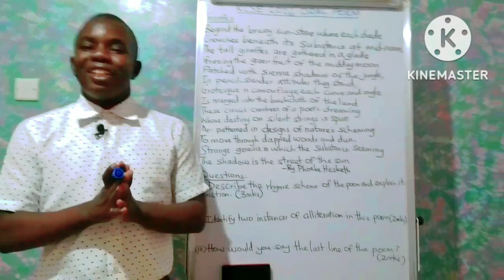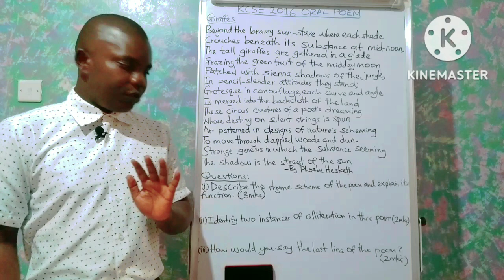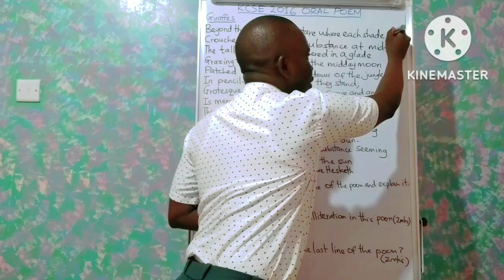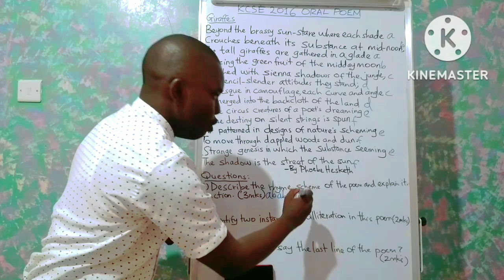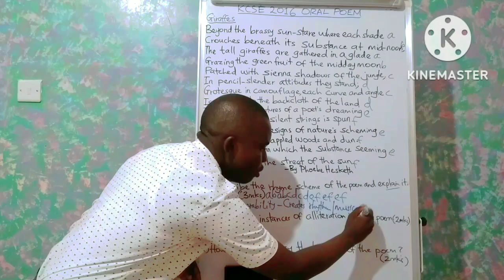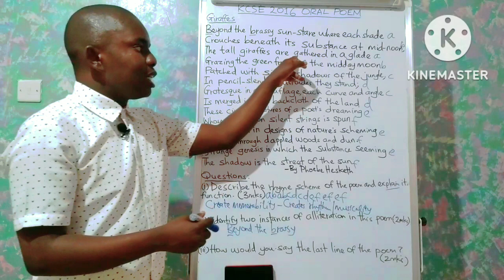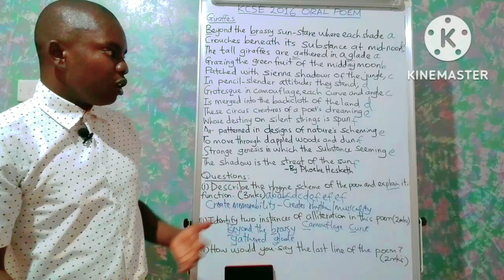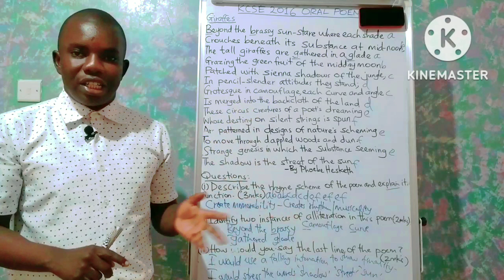KCSE 2016 ENGLISH PAPER ONE | ORAL SKILLS | ORAL POETRY| RHYME SCHEME| SOUND PATTERNS | VERBAL CUES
KCSE 2016 ENGLISH PAPER ONE | ORAL SKILLS | ORAL POEM
In this video, I have revised an oral Poem 'Giraffes' tested on in 2016. The questions handled include;
(1) Describe the rhyme scheme of the poem above and explain its functions  (3mks)
~ The rhyme scheme is arrived at upon looking at the end words in each and every line of the poem. An alphabetical letter is assigned to the end words beginning with letter 'a'. Any words that end in the same syllables or have the same glaring structure are said to be rhyming and therefore the same letter assigned to them.
~ Upon assigning the letters, they are then extracted from the poem and written down at the part where the response is required.
~ If the pattern is predictable as in abab cdcd, the poem is said to have a regular rhyme scheme. If unpredictable, as in aaba cdef, it is said to be irregular.
~ One might leave a space between the letters for each paragraph if there is more than one paragraph.
~ Rhyme scheme creates rhythm/musicality in a poem, makes the poem memorable, easy to recite or interesting to read.
(2) Identify instances of alliteration in the poem above.
~ Alliteration is the repetition of initial consonant sounds in words that appear on the same line of a poem
For example
gathered. glade (the initial /g/ sounds)
camouflage. curve (the initial /k/ sounds)
NOTE: Watch out on sounds and not letters. There are some instances where initial consonant letters and not sounds are repeated as below;
choir... chair ( initial consonant sounds are /k/ and /tş/ respectively so there is no allliteration)
(3) How would you say the last  line of the poem.
~ I would use a falling intonation to show that the poem has ended.
~ I would stress the words; 'shadows', 'street ', 'sun' to show how giraffes are incredibly silhouetted against the sun
N/B: The rubrics 'I would. ' is compulsory in your answer as it brings about the personal involvement.